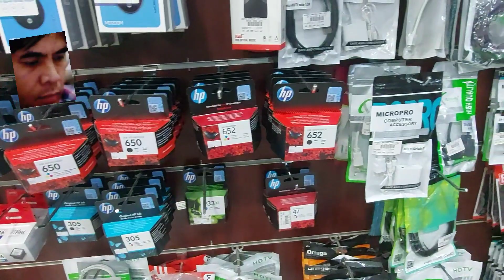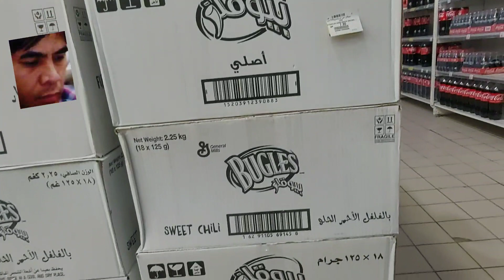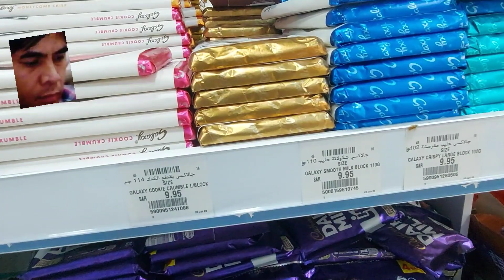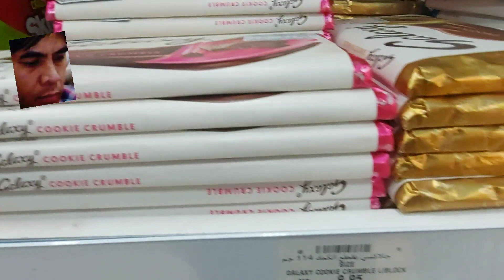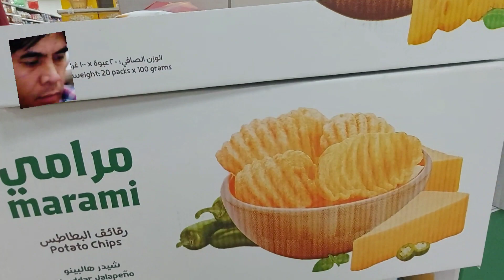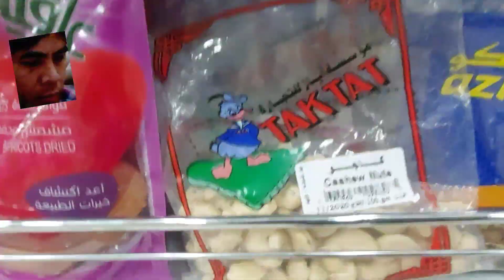Night in my life..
Night in my life ../Unaizah,qassim Northern k.s.a..